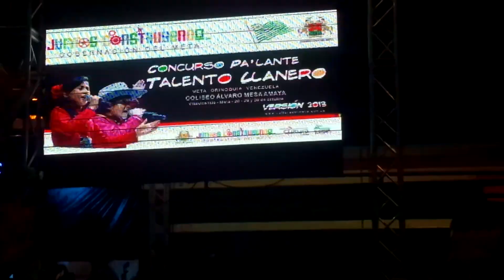pa`lante TALENTO LLANERO villavicencio META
Grupo Juvenil del Departamento del Guaviare. CORPOCALLA